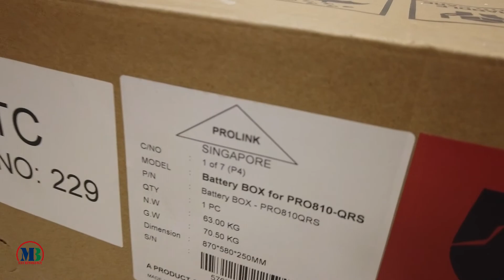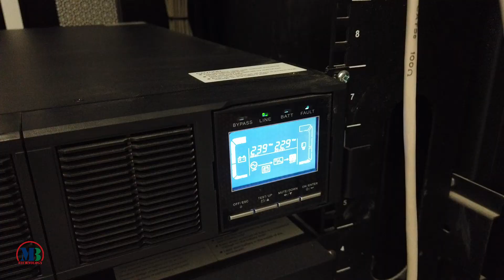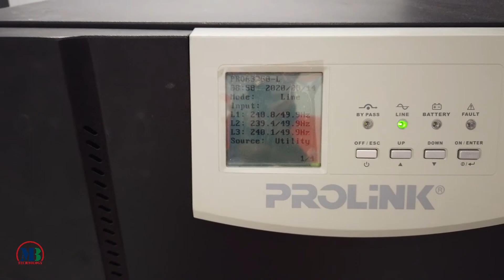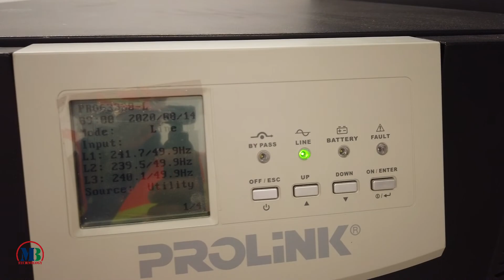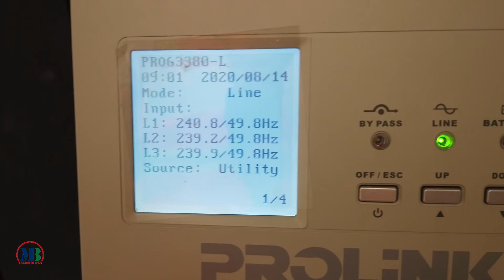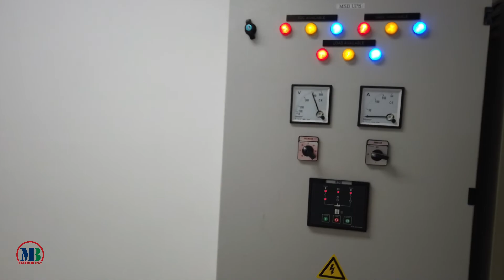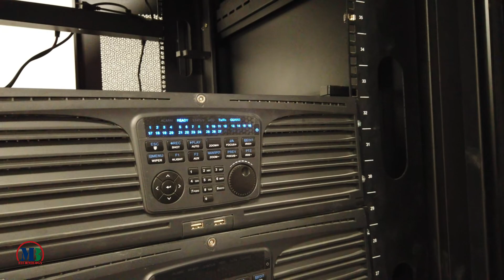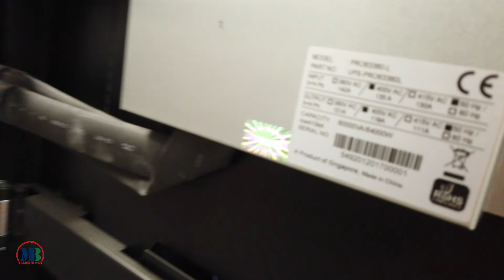UPS Prolink 10KVA PRO-810QRS Rackmount Online 12V9AH x 20units Unboxing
UPS Prolink 10KVA PRO-810QRS Rackmount Online 12V9AH x 20units
-Capacity: 10kVA / 10KW ; Input frequency range [40 – 70 Hz] ;
-Input power factor ≥ 0.99 @ Nominal Voltage (100% load)
– Ouput power factor = 90% – 100%
-Hot-swappable battery design ; Smart battery charger
-Parallel function
-Output Voltage 208*/220/230/240 VAC
-Noise Level: Less than 58dB @ 1 Meter
-Input Power Voltage : 110 – 300 VAC
-Back-Up Time Half Load: 9.5 minutes
-Back-Up Time Full Load: 3 minutes
-Dimension: 75,4 x 48,2 x 14,6 cm
-Weight: 99 Kg